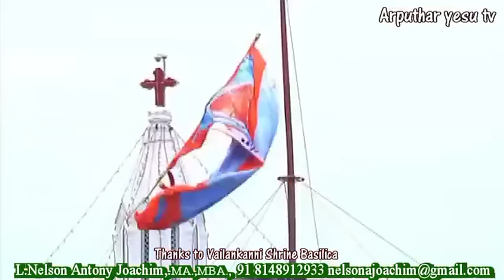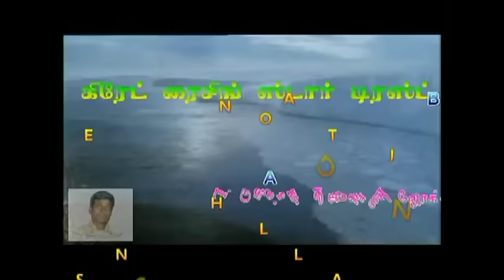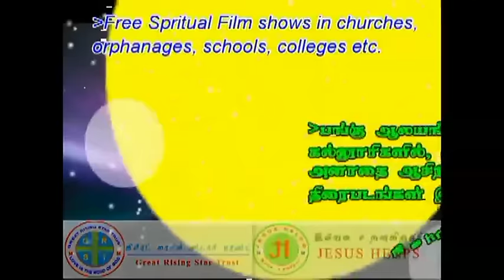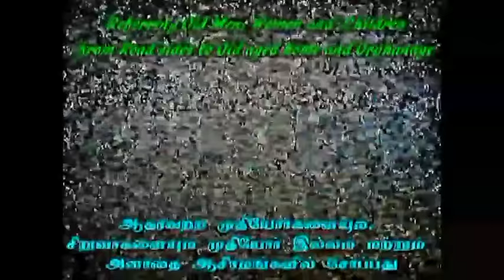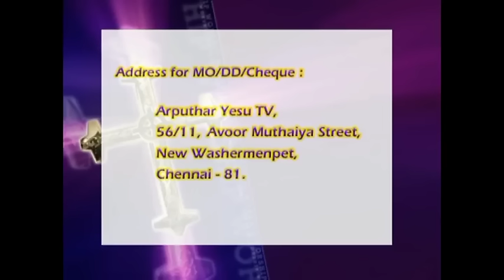1/9/16 2016 Velankanni Flag Hoisting LIVE | Arputhar Yesu TV LIVE